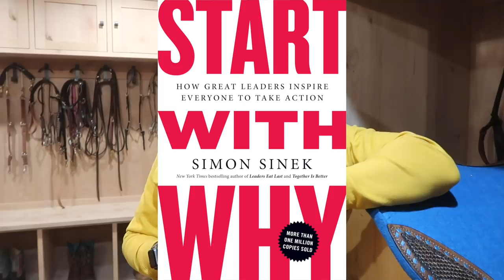LIGHTWEIGHT BARREL SADDLE REVIEW!